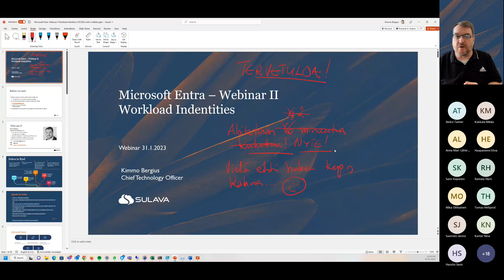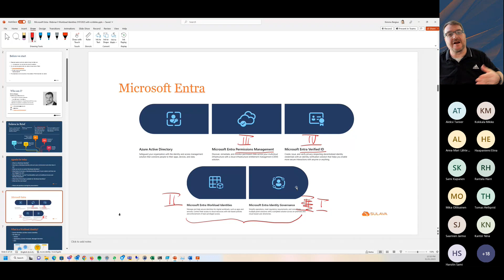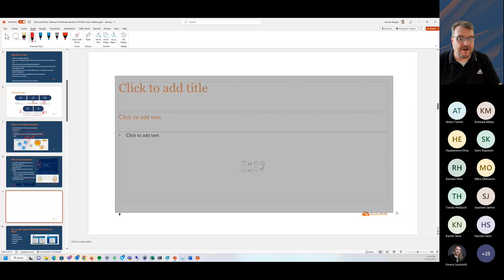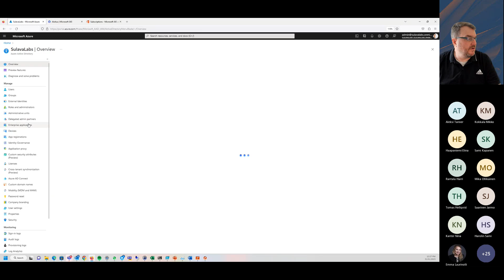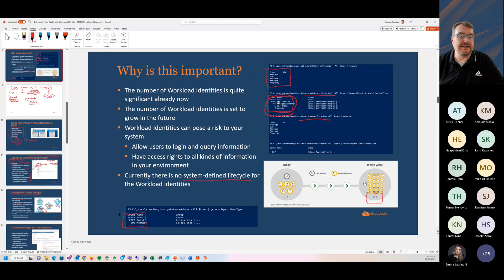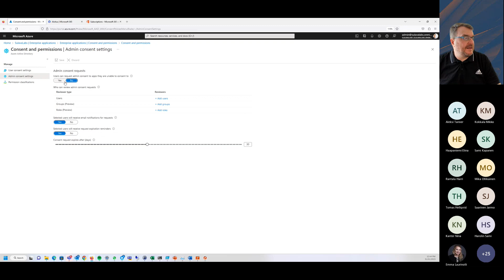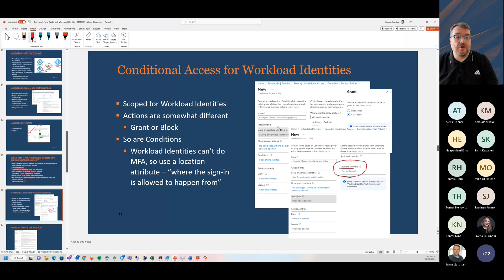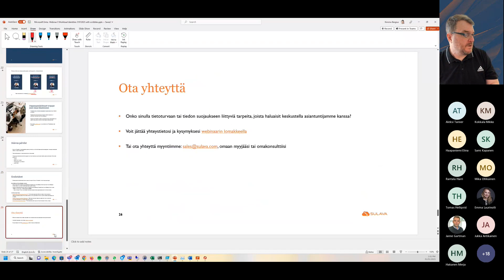Webinaari 2023: Microsoft Entra Workload Identities -toiminnallisuudet II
Webinaari on pidetty vuonna 2023

Tervetuloa Sulavan webinaarisarjan pariin, jossa käymme läpi Identity Governance-, Workload Identities-, Permissions Management- ja Verified ID -toiminnallisuudet. Tässä sarjan toisessa osassa pureudutaan Entra Workload Identities -kokonaisuuteen.

Agenda:
- Mikä on Workload Identity?
- Minkälaisia ominaisuuksia ja toimintoja löytyy Workload-identiteettien hallintaan ja määrittämiseen?
- Miten tietoturvaa voidaan parantaa hyödyntämällä Conditional Access -policyjä?
- Miten workload-identiteettien aiheuttamaa riskiä voidaan pienentää ja rajoittaa?
- Miten workload-identiteeteille annettuja käyttöoikeuksia voidaan seurata ja minimoida ja miten ylipäätään seurata tunnusten käyttöä?
- Minkälainen lisensointi tarvitaan, jotta toiminnallisuuksia voidaan hyödyntää?
- Miten toiminnallisuudet otetaan käyttöön?
- Mistä apuja, mitkä ovat seuraavat stepit?